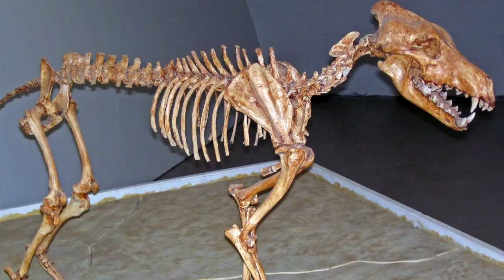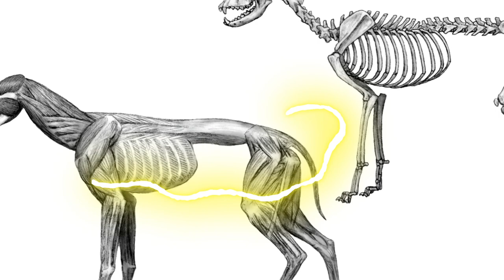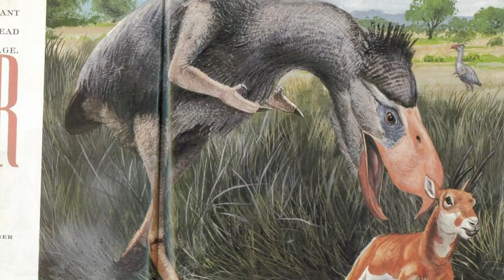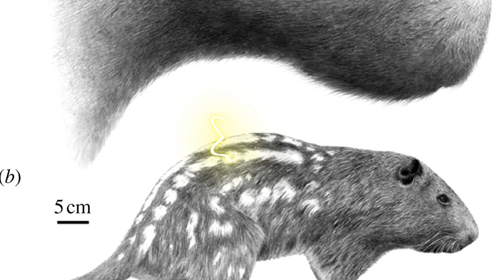Top 10 Bizarre Extinct Animals You Won't Believe Existed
From The Meg to The Bulldog Rat, we're quite lucky these creatures are LONG gone. What happened to the Bulldog Rat? Which species do we have to thank for fighting that battle for us? Join us today on Bumblebee as we count down our Top 10 Bizarre Extinct Animals You Won't Believe Existed!!